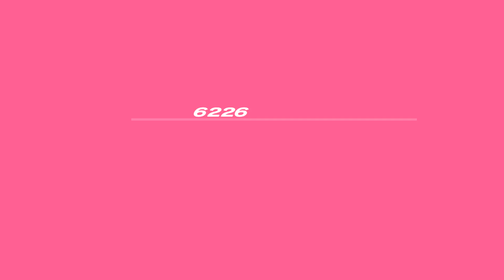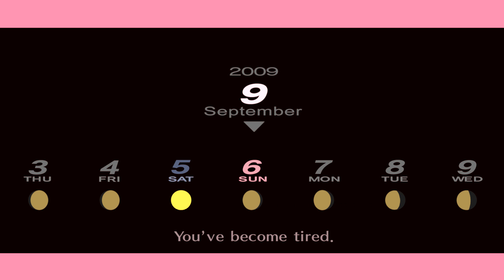Persona 3 Portable Episode 22: Only On Cable!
In this episode of Persona 3 Portable, we go to Tartarus and show off our two new party members, Ken Amada and Shinjiro Aragaki, we mainly go to Tartarus to save a bunch of peeps, and we go face off against the next full moon boss, an electrifying foe!